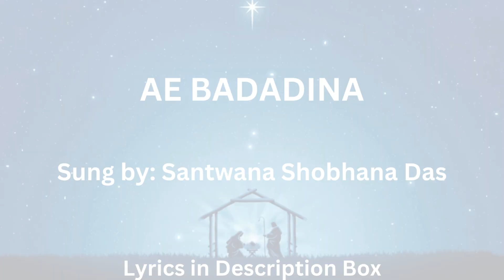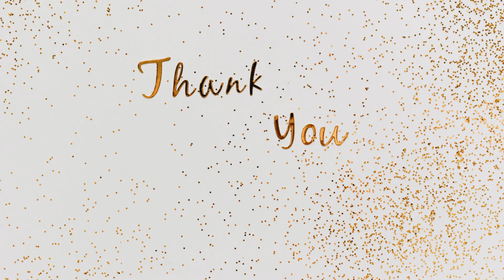ODIA CHRISTMAS SONGS || AE BADADINA || JISHUNKA BINA AE BADA DINA || SATYA SHOBHAN DAS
Lyrics:
AE BADADINA
ଏଇ ବଡ଼ଦିନ, ବଡ଼ଦିନ,
କେତେ ଆନନ୍ଦର ଦିନ,
ଆମ ପାଇଁ ପ୍ରଭୁଙ୍କର ପ୍ରେମ ପ୍ରକାଶର ଦିନ ୥୦୥

ସରଗୁଁ ଅପାର ପ୍ରେମ ପ୍ରକାଶିଲେ
ଆପଣାର କୋଳୁଁ ଯୀଶୁଙ୍କୁ ସେ ଦେଲେ,
ପ୍ରଥମେ ଆମକୁ ସେ ଯେ ପ୍ରେମ କଲେ
ପ୍ରତିଦାନେ କିଛି ସେ ତ’ ନ ଚାହିଁଲେ;
 ବଡ଼ଦିନ କହେ – ବିନାମୂଲ୍ୟେ ଯାହା ପାଇଅଛ ତୁମେ
                  ବିନାମୂଲ୍ୟେ କର ଦାନ ୥୧୥

ଆଜିର ଉତ୍ସବ ମୁଖରିତ ଦିନ
ନ ହେଉ ପ୍ରଭୁଙ୍କ ଦୁଃଖର କାରଣ,
ଯୀଶୁଙ୍କର ନାମେ ଏ ଉତ୍ସବ ସିନା
ପାଳୁଛ କି ତୁମେ ଯୀଶୁଙ୍କ ବିନା?
 ବଡ଼ଦିନ କହେ – ଜଗତର ରୀତି ସବୁ ତ୍ୟାଗ କରି
            ଯୀଶୁଙ୍କୁ ପ୍ରଥମେ ଦିଅ ସ୍ଥାନ ୥୨୥

ଗୀତରଚନା, ସ୍ୱରସଂଯୋଜନା: ସତ୍ୟଶୋଭନ ଦାସ
କଣ୍ଠଦାନ:ସାନ୍ତ୍ୱନା ଶୋଭନା ଦାସ୤
ରଚନାକାଳ: ୨୨/୧୨/୨୦୦୭୤